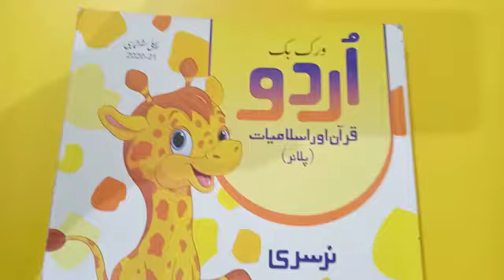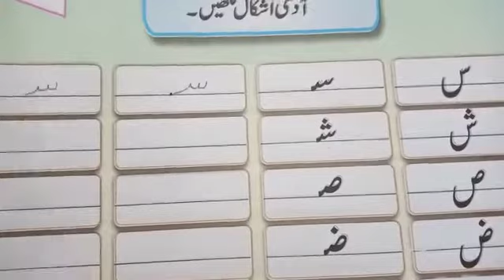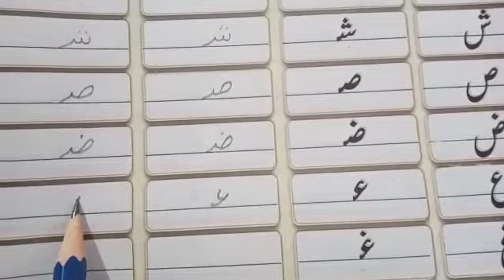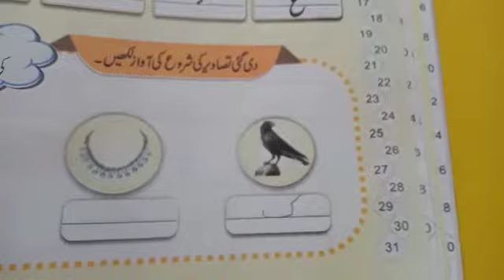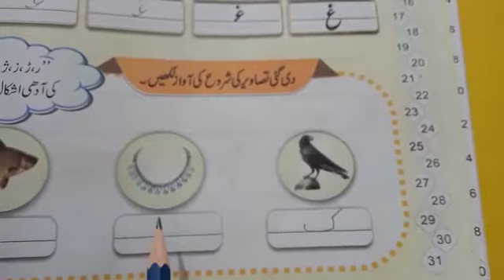Writing aadhe ashkaal * س تا غ *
Class Nursery Urdu work book pg 40